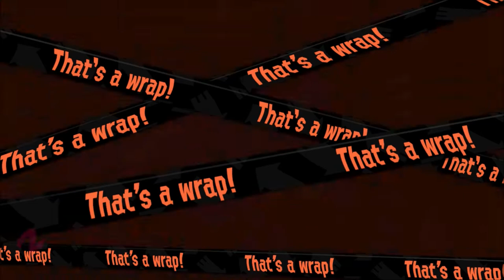SR, 3 Of My Favorite Weapons!!! - Splatoon 2 (Online) Episode 104